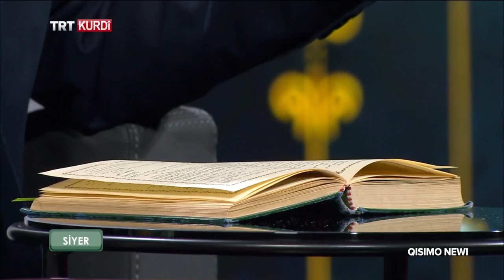SİYER BEŞA 19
Muderris Seyda Yusuf TAY, derbarê Jiyana Hz. Pexember (sav) û dema rîsaleta wî ya 23 salan sohbet dike û ji jiyana wî mînakan dide.